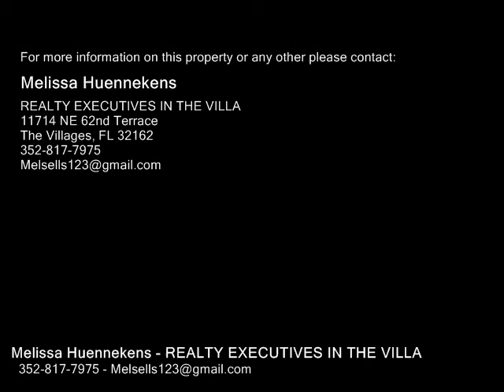13318 TENNESSEE AVE, ASTATULA FL 34705 - Real Estate - For Sale -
13318 TENNESSEE AVE, ASTATULA FL 34705  Real Estate  For Sale   Welcome Home to this Beautiful 32 that is less than a mile to the boat ramp of Little Lake Harris! As you pull up you will notice this Beautiful home situated in the Center of the  Acre lot & the Back Half is COMPLETELY Fenced with well maintained Landscaping. The Front door has Decorative glass with sidelights & an added storm door. As you walk in you will notice the good sized TILED foyer that leads you into the Living Room that Features HIGH Ceilings WOOD LOOK TILE Floor & a Gorgeous ROCK Fireplace makes for a nice cozy HOME feel!! The Large Kitchen Features newer highend Samsung SS appliances. LOTS of HighEnd Step Up Cabinets & Eatin Dining. The XLarge Master Suite w enough room for an OFFICE and a HUGE Walkin Closet!! The Bathroom that has NEW Update Vanity Large Walk in Shower & LARGE soaker TUB for after a long hard days of work to relax your mind & body!! with NEW brushed nickel faucets. The guest quarters is located on the other side of the home so that your guest can have privacy. Both rooms are good sized and have LARGE DEEP closets for ample storage. The guest bath features updated Vanity with new faucets and a Soaker tub. Double Pane windows and FRESH PAINT...Inside Tiled Laundry Room!! Hot Water heater replaced in 2015. The Garage is EXPANDED TWO CAR with plenty of room for a workshop & Pulldown Attic. The Backyard Features a patio with a Pergola and Built in Smoker.. Shed with lots of room for your Lawnmower & an added over side for a popup Camperboat storage!!

Melissa Huennekens
REALTY EXECUTIVES IN THE VILLA